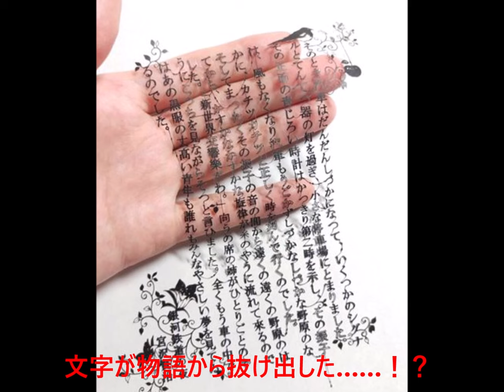Paper cutting art（切り絵アート）パート１